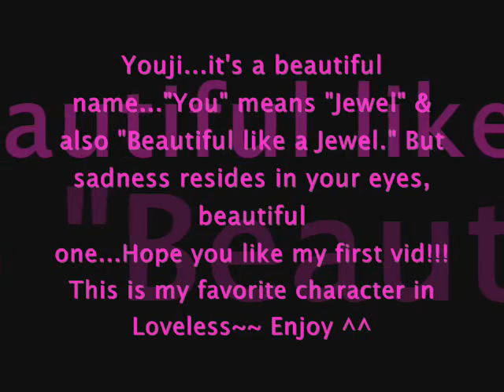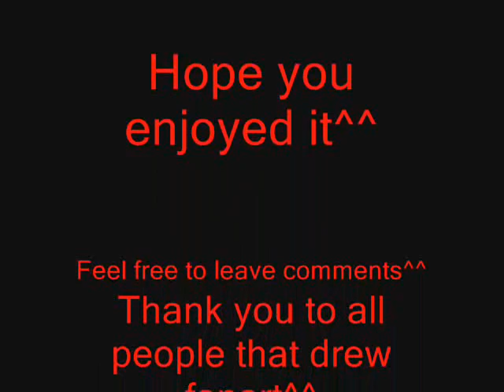A jewel inside the chaos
THIS VIDEO IS IN NO WAY A COPYRIGHT OF ANIME/ARTIST AND OR MUSICAL ARTIST!
This is a sideshow with my favorite character (Youji) off of Loveless By: Yun Kouga. I hope you enjoy it^^ Its my first video^^